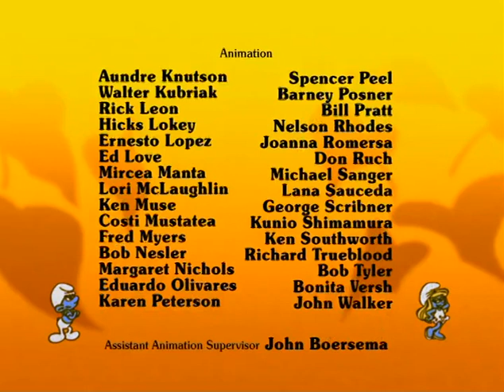The Smurfs - The Scarlet Croaker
The Smurfs are captured by the Wartmongers while picking roots in the Creepeedeepee Swamp, but are rescued by a mysterious Scarlet Croaker.